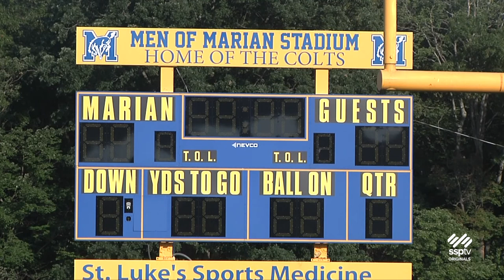SSPTV News - Stan Dakosty Sr. Talks About Son as Head Football Coach At Colgate U